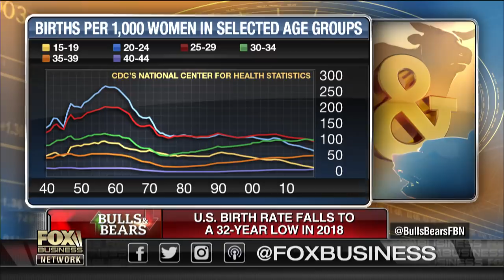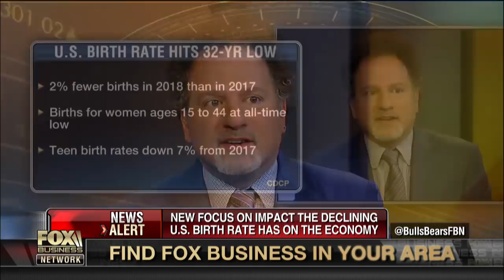Falling birth rate can lead to an economic decline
Forbes Media Chairman Steve Forbes, Kadina Group’s Gary B. Smith and Kaltbaum Capital Management's Gary Kaltbaum on the potential impact the low fertility rate has the U.S. economy.